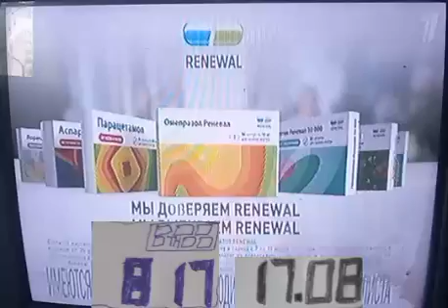Реклама Реневал Панкреатин — Август 2023, 10с